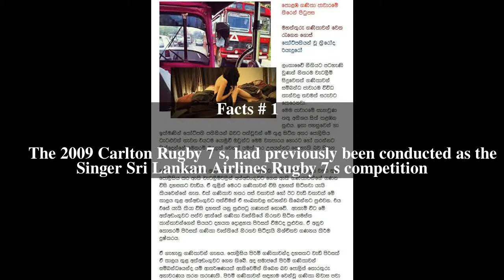2009 Carlton Rugby 7's Top # 6 Facts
2009 Carlton Rugby 7's Top # 6 Facts